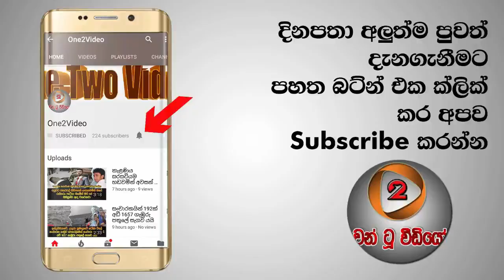ඊයේ තරග ජය අපේ කොල්ලන් ක්‍රිඩාංගනයේ සිටි සුද්දන් සමග සැමරු හැටි මෙන්න බලන්න​